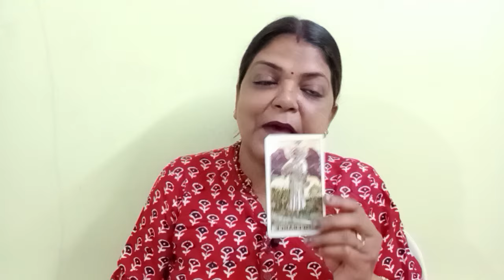CANCER ♋ KARK RASHI ❤️💞 LOVE ENERGY CHECKING FOR 72 HRS YOU VS THEM GENERAL TAROT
CANCER ♋ KARK RASHI ❤️💞 LOVE ENERGY CHECKING FOR 72 HRS YOU VS THEM GENERAL TAROT PREDICTIONS(@BALAJI7 )
       "SOME CONDITIONS "
1.FOR INDIAN FOR 4 QUESTIONS 800
2.PAYMENT VIA SCAN/GOOGLE PAY ,IT I'LL DISCUSS ON MAIL
3. ADVANCE BOOKING IS MANDATORY
4.I DON'T DO VIDEO CALL OR OTHER FORM OF READING APART FROM YOUTUBE UNLISTED LINK.
5. YOUR WAITING PERIOD IS 5-7 DAYS
6. PLEASE DON'T REQUEST FOR FREE READING.